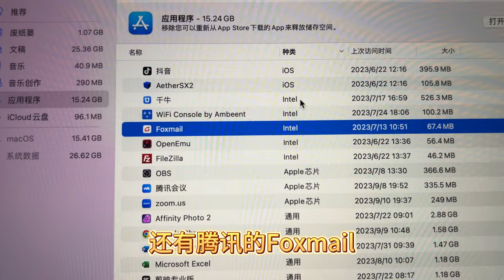苹果M1芯片已经发布快三年了，还有哪些软件没做适配？